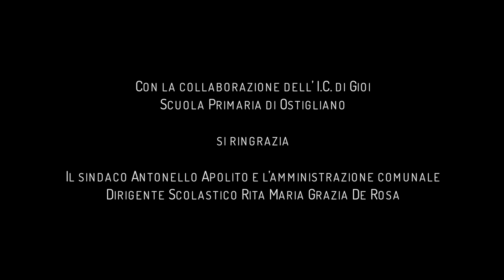Perito "Siamo tutti diversi, anzi, siamo tutti unici"